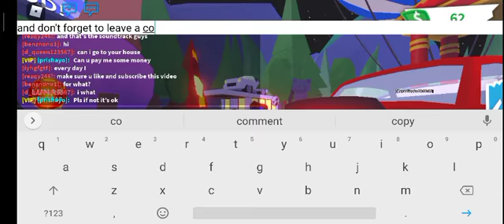adopt me lunar update soundtrack